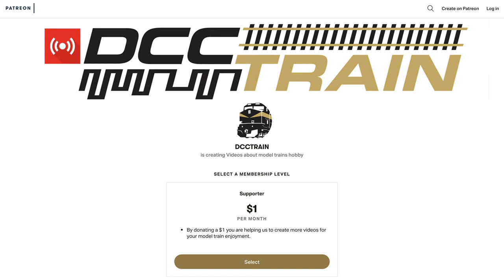Локомотив с цифровым декодером часть 1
Инсталляция DCC декодера и замена лампочек на светодиоды.
Иногда мне возвращают модели мои клиенты для модификации, вот этот локомотив нуждается в замене обыкновенных лампочек на светодиоды. Kлиент не хочет звуковой декодер ему только нужно DCC. я буду делать индивидуальные фары из прозрачного световода и приклеивать к нему светодиоды. В этом видео я убираю старую электронику и очищают место для нового декодера.